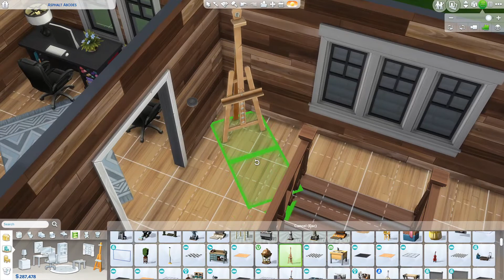Updated Colonial Home || The Sims 4 || Speed Build || No CC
Hey friends, welcome back to the internet.

Today's video is my take on an updated colonial home, I like how this turned out c:

Head over to my gallery @PsychoSimprano to download this home to use in your game. You can also use the hashtag PsychoSimprano to find it.

Leave a like before you go if you enjoyed this video and I'll talk to you all soon.

Twitch (Coming Soon): PsychoSimprano
Origin ID: PsychoSimprano